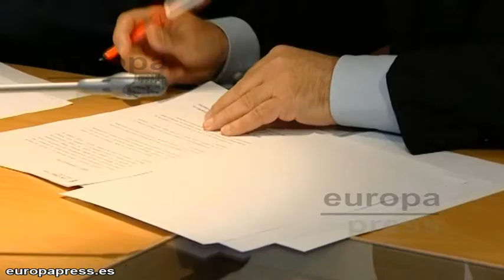Los padres españoles protegen poco a sus hijos en Internet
Los padres españoles suspenden en el control de sus hijos en la navegación por internet. Según un estudio publicado por Walt Disney y Protegeles, Más de la mitad de los padres de niños de entre 4 y 12 años creen que no tienen que preocuparse por el uso que hacen los pequeños en la red. Y es existe falta de comunicación.